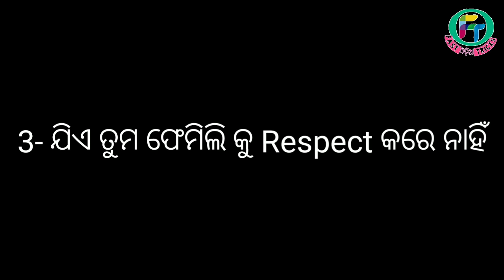ଚରିତ୍ର ହୀନ ପୁଅ ଝିଅ ଙ୍କୁ ଚିହ୍ନିବା ର ୩ ଟି ସଙ୍କେତ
Aaji Video Re Janiba Emiti 3 Ti  Jhia Pua Nka Bisayare Jadi Ehi Mananku Bhala Paiba Jhiban Barbad hoijiba

* Odia Gapa